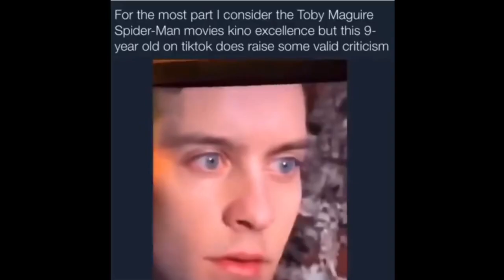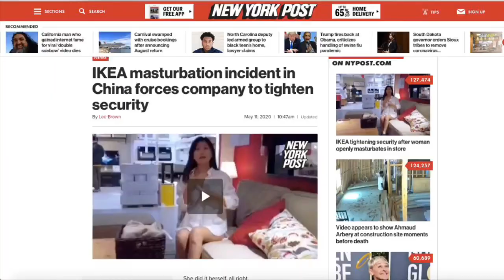Lady MASTURBATES in IKEA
IKEA Masturbation Incident in China forces strict security